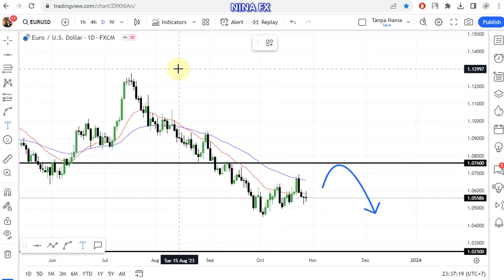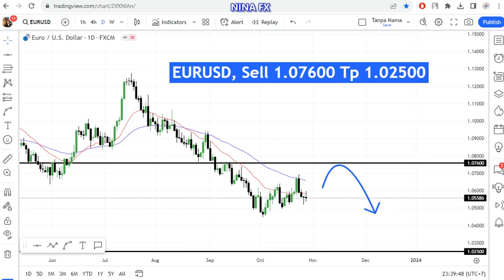EUR USD Daily Chart Forecast for October 30, 2023 by Nina Fx